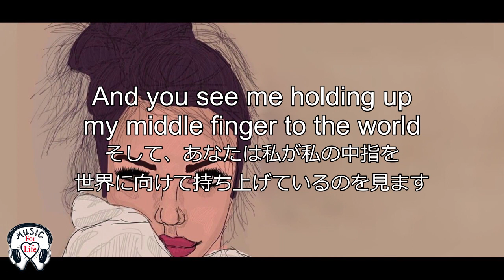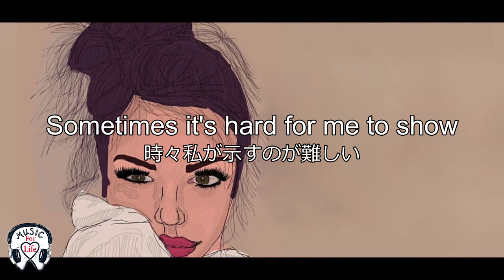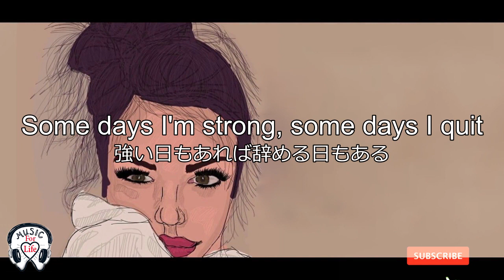洋楽 和訳 - Pretty Girl - Maggie Lindemann - Cheat Codes Cade Remix - Hot Tik Tok 英語の歌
Lyrics:
PRETTY GIRL

誓うことができる、冗談を言うことができる
私は私の心にあることを言います
If I drink, if I smoke
飲んだら喫煙したら
I keep up with the guys
私はみんなについていく
And you see me holding up my middle finger to the world
そして、あなたは私が私の中指を
世界に向けて持ち上げているのを見ます
あなたのリボンとあなたの真珠をファック
なぜなら私はただの可愛い女の子ではないから

私は単なる写真ではありません
I'm a daughter and a sister
私は娘と妹です
Sometimes it's hard for me to show
時々私が示すのが難しい
That I'm more than just a rumor
私は単なる噂以上のものだと
Or a song on your computer
またはコンピュータ上の曲
私には人々が知っている以上のものがあります

私が壊れた日もあれば、金持ちの日もあります
Some days I'm nice, some days I can be a bitch
ある日私はいいです、
ある日私は雌犬になることができます
強い日もあれば辞める日もある
私はそれを見せませんが、
私はいくつかのたわごとを経験しました

そして、あなたは私が世界に
私の中指を持っているのを見ます

私は単なる数ではありません
I'm a hater, I'm a lover
私は嫌いです、私は恋人です
That I'm more than just a title
私は単なるタイトルではありません
Or a comment going viral
またはコメントが口コミで広まる

そして、あなたは私が私の中
指を世界に向けて持ち上げているのを見ます
'Cause I'm not just a pretty girl, I'm not just a pretty girl
「私はただのかわいい女の子ではないので、
私はただのかわいい女の子ではありません